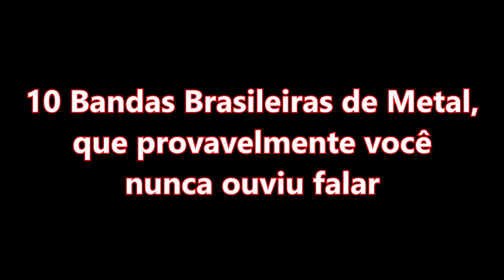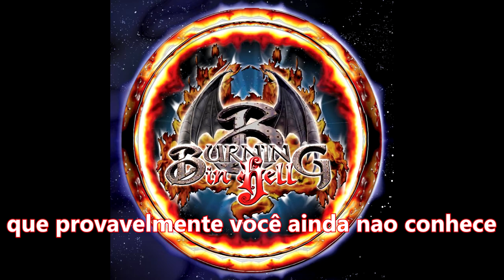10 Ótimas Bandas Brasileiras De Heavy Metal que provavelmente você nunca ouviu falar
10 Bandas Brasileiras De heavy Metal que provavelmente você ainda não conhece